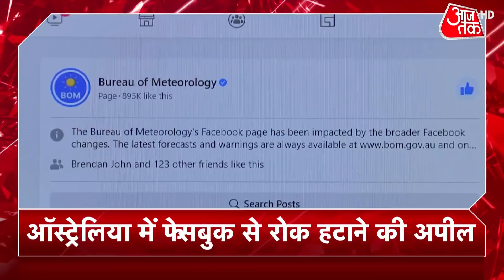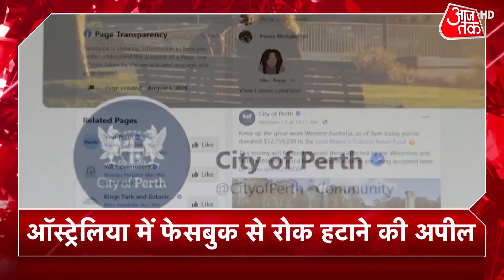US संसद में नया सिटिजनशिप बिल पेश, IT Sector में कामगार भारतीयों को फायदा!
अमेरिका में नए सिटिज़नशिप बिल को संसद में किया गया पेश...  कानून बनने के बाद एच-1बी वीजा धारकों के आश्रितों को भी काम करने की मिलेगी अनुमति, रोजगार आधारित ग्रीन कार्ड के लिए किसी देश के प्रवासियों की संख्या सीमित करने पर लगी रोक होगी खत्म, नए कानून से अमेरिका में आईटी सेक्टर में काम करने वाले भारतीयों को बड़ा फायदा,..